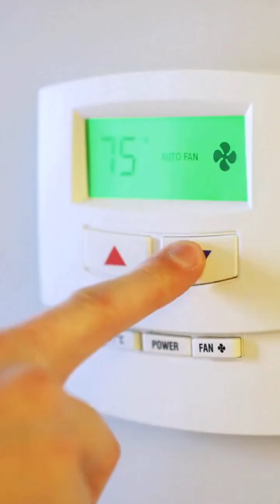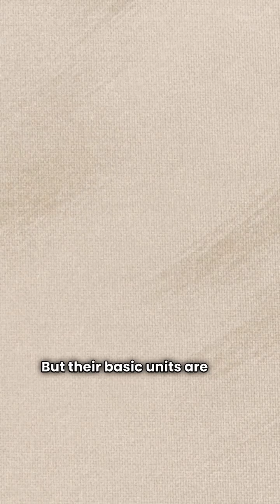Gas Furnace Shootout: Napoleon vs Ruud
In this video, HvacRepairGuy compares the Napoleon and Ruud brands of gas-fired forced air furnaces.

You can get the reviews of all of the brands You can also compare the brands side by side using our Head To Head comparison tool.